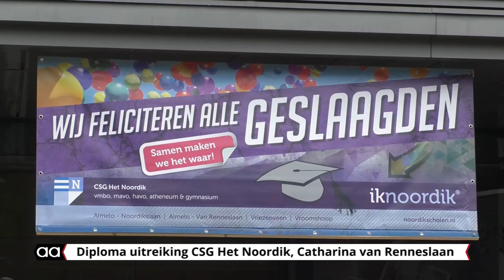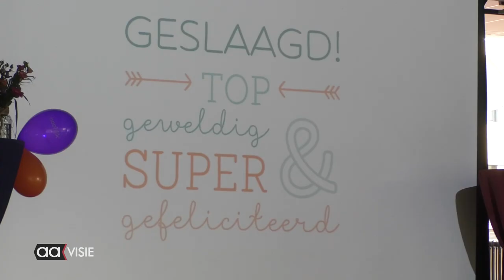Diploma uitreiking van het Noordik Renesselaan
Elke school huldigt weer anders. Noordik CSG op de Aalderinkshoek